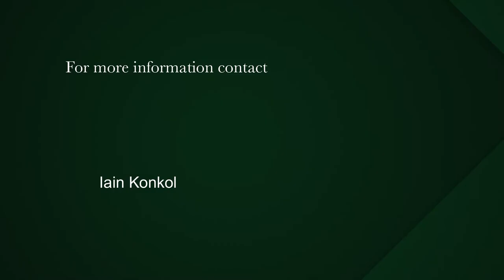3 Bedroom apartment fr sale in Three Anchor Bay | Pam Golding Properties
This front facing and spacious (112 square meters) unit is the perfect blank canvas for an amazing reno. Boasting 3 bedrooms with views, this unit comes with all the bells and whistles. BONUS: A garage completes this package deal. Viewing by appointment only.

With a selection of South Africa’s most contested homes, property for sale along the Atlantic Seaboard address is inherently valuable. Property for sale along the Atlantic Seaboard is attractive because of their placement near the heart of the CBD and Blue Flag beaches. Expansion is limited which means the properties available are often snapped up at a premium making Atlantic Seaboard property investment incredibly attractive.